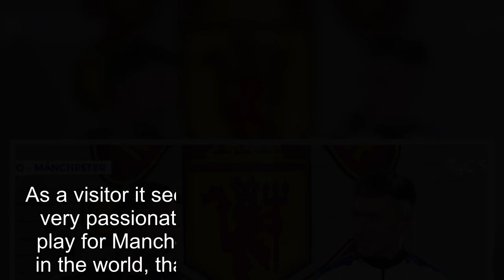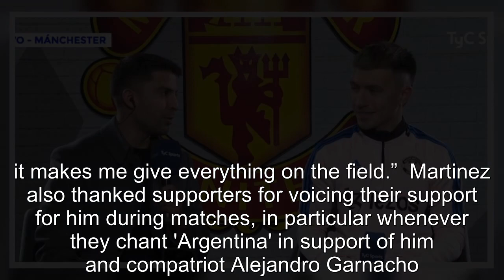'I get goosebumps' - Martinez loves Man United chant for him